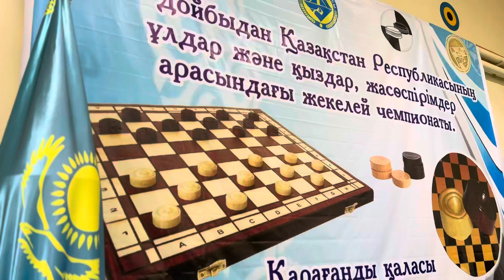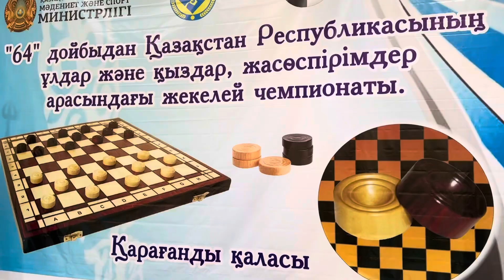"64" Дойбыдан ҚР жасөспірімдер және юниорлар арасындағы жекелей чемпионаты.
20-28 наурыз аралығында Қарағанды қаласында "64" шаршылы дойбыдан жасөспірімдер және юниорлар арасында Қазақстан Республикасының чемпионаты басталды.Чемпионатқа  Астана, Алматы, Шымкент қалалары, Атырау, Актөбе, Костанай ,БҚО, Маңғыстау, Жамбыл, Қызылорда, Алматы, Қарағанды, Түркістан, Жетісу және Павлодар облыстарынан 141 спортшы қатысуда, 77 ұл бала, 64 қыз бала.
Барлық спортшыларға сәттілік тілейміз!